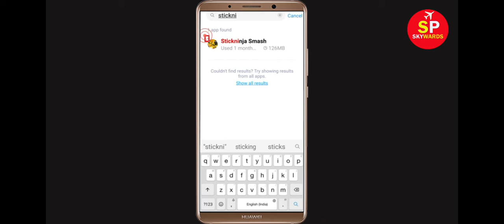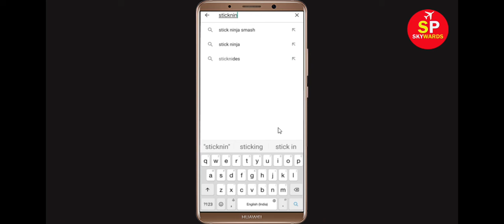How To Fix Unfortunately Stickninja Smash Has Stopped Error in Android & Ios Mobile Phone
In this video tutorial i will show you How To Fix Unfortunately Stickninja Smash Has Stopped Error || Fix Stickninja Smash Not Open Problem Android. If you are facing same problem in your android mobile phone it will help you a lot.

e). Scroll to and tap Stickninja Smash
f). Tap Clear cache button.
g). Tap Clear data button, then Stickninja Smash.

h). Tap Uninstall Stickninja Smash, then Stickninja Smash.